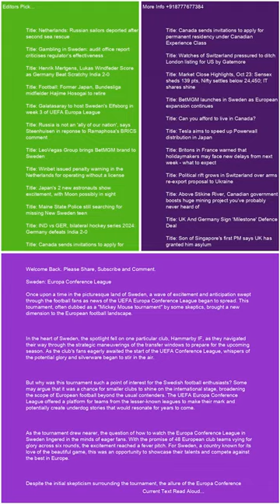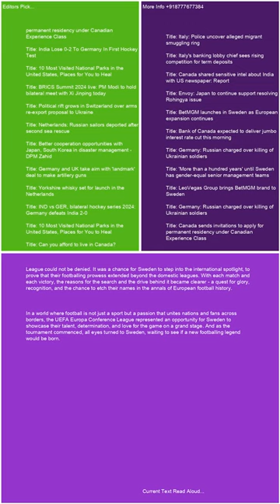Sweden Europa Conference League